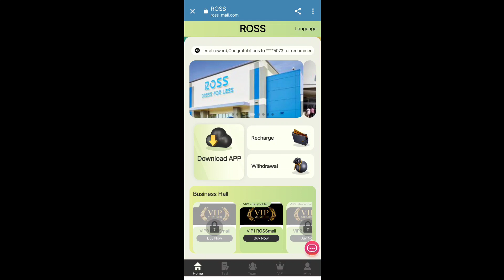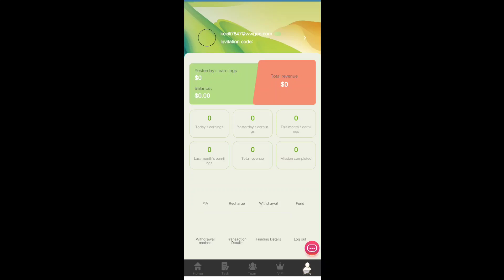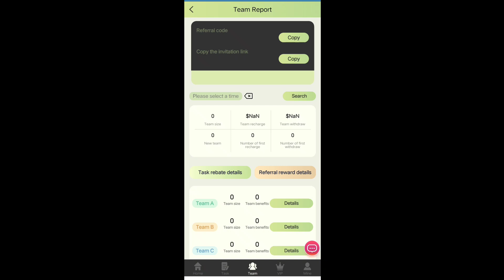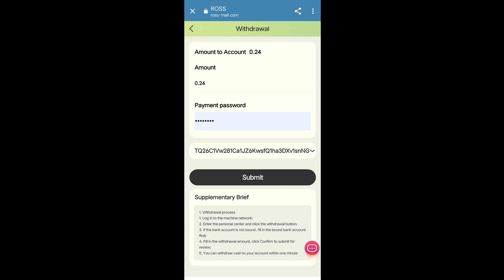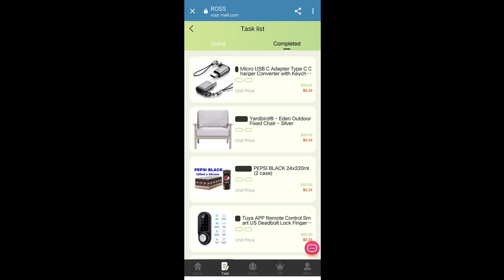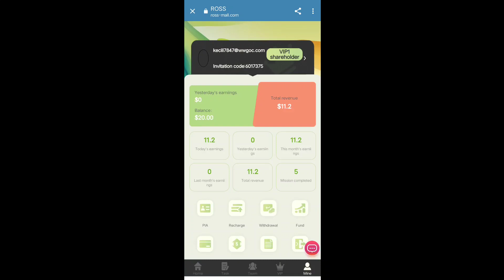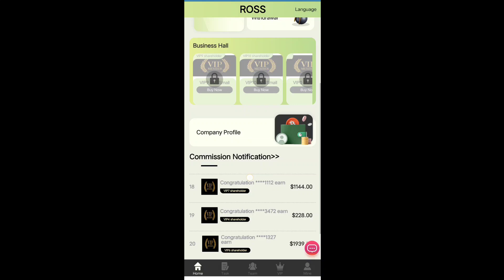new lunch website 2023#usdtmining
You are cordially invited to join Ross and get involved!
1: The recharge investment can only use USDT currency, and choose the TRC20 network.
2: The usage period of each VIP level is 365 days.
3: At the end of 24:00 Singapore time every day, new tasks will be refreshed, and rewards can be obtained for completing merchant orders every day.
4: You can only withdraw once a day, you can withdraw at any time, there is no time limit, the withdrawal will arrive within 1-5 minutes, 0 withdrawal fee, the minimum withdrawal amount: 1 USDT, and there is no upper limit for the maximum withdrawal.
VIP1 quota is 20USDT, earn 1.2USDT every day
Rewards that your team will top up within 24 hours
24-hour team recharge 100USDT, reward 5USDT
24-hour team recharge 500USDT, reward 15USDT
24-hour team recharge 1000USDT, reward 30USDT
24-hour team recharge 5000USDT, reward 150USDT
24-hour team recharge 10000USDT, reward 300USDT
24-hour team recharge 50000USDT, reward 1,000 USDT
24-hour team recharge 100000USDT, reward 3,000 USDT